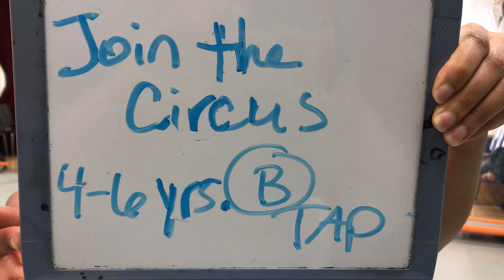Join the circus 4-6 ballet